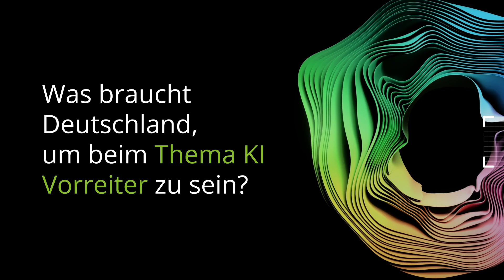AI Horizons Roundtables - Fraunhofer-Institut für Arbeitswirtschaft und Organisation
Die AI Horizon Roundtables bieten der deutschen Wirtschaft eine exklusive Plattform für hochrangige Diskussionen, bei denen führende Unternehmen, Hidden Champions und erfolgreiche Startups zusammenkommen, um die Herausforderungen und Chancen der künstlichen Intelligenz offen und tiefgehend zu erörtern.